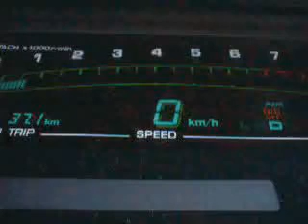jza70 with hybrids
vid is in MPH, not KMH as indicated. Just for demonstrating how flat the 1J is with turbos that are too big .. and how much the autbox saps the first 30mph.